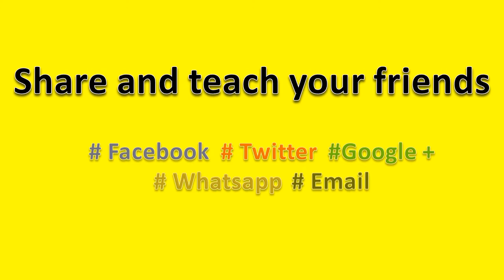How to Pronounce Hyena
How to pronounce Hyena, this video will help you to pronounce it correctly